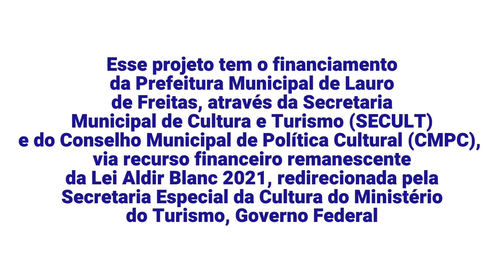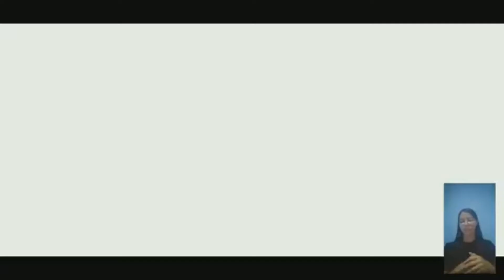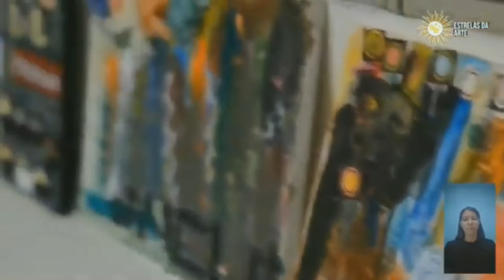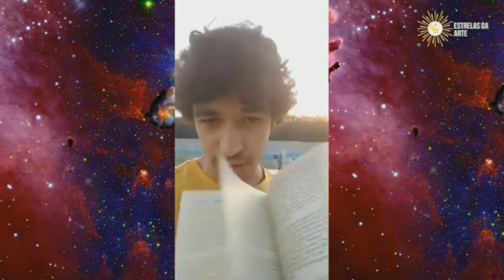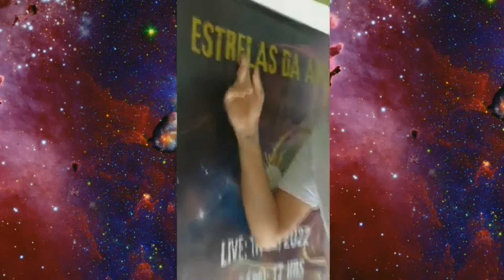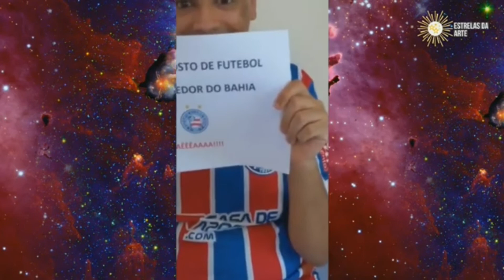Documentário: ESTRELAS DA ARTE - Coletivo Criando Asas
ESTRELAS BRILHANTES DA ARTE é um espetáculo de múltiplas linguagens, que envolve Teatro, Música, Dança, Capoeira e Artesanato, coletivamente criado e apresentado por Pessoas com Deficiência participantes do Coletivo Criando Asas.
O espetáculo tem aproximadamente 1 hora e meia de duração, apresentado no formato de uma live.
Juçara Miranda é ativista Cultural e capoeirista, trabalhou por mais de uma década na Casa da Música, nas produções das variadas atrações artísticas e culturais que foram ali apresentadas durante este período.
Com uma irmã com deficiência intelectual e motora (PcPC) Juju Miranda ama cantar, então as duas fazem a dupla Ju e Juju Miranda. Com isso as duas irmãs ingressaram no Coletivo Criando Asas no ano de 2016, onde participam ativamente apresentando, cantando e até compondo lindas canções veiculado no YouTube e no Facebook.
Com o advento da pandemia do corona-vírus em 2020, o Criando Asas passou a oferecer oficinas semanais gratuitas pela Internet: Música, Dança, Artesanato e Mãos que Dançam (mudras indianos), que vêm acontecendo até o presente momento. Por esse motivo, temos os conhecimentos necessários para conduzir os ensaios e a composição coletiva do espetáculo de forma virtual, através de plataformas como Zoom e Meet.
Foram realizados apenas dois ensaios gerais antes da apresentação final, respeitando todas as
orientações e normas de segurança e preferencialmente em espaço aberto como a Praça do
Caranguejo em Lauro de Freitas. Todos os participantes do espetáculo serão remunerados por suas atuações.